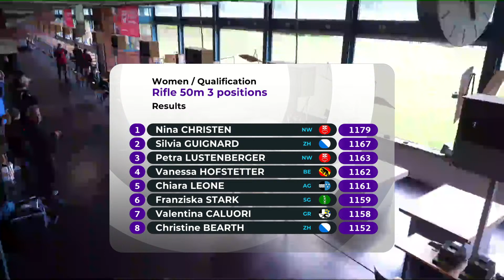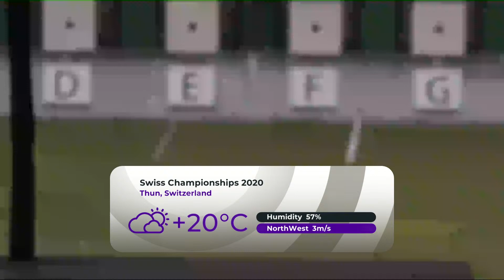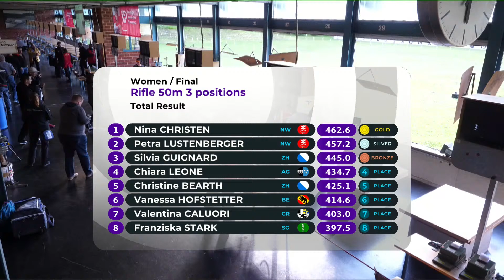Finale 50m Gewehr 3x40 Frauen